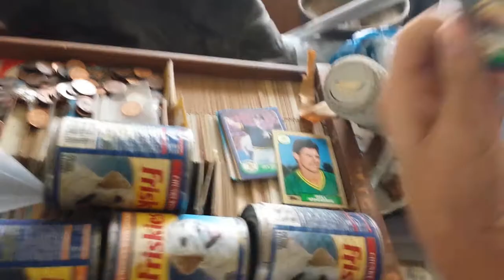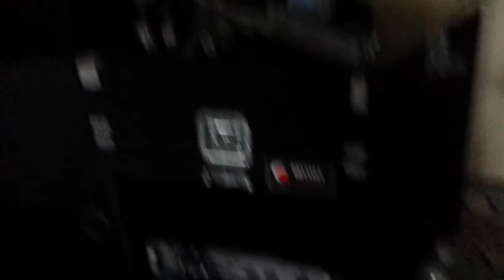Redneck: Ghost Hunt'n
In this episode Jessie and Clyde go Ghost Hunting in and old abandoned house